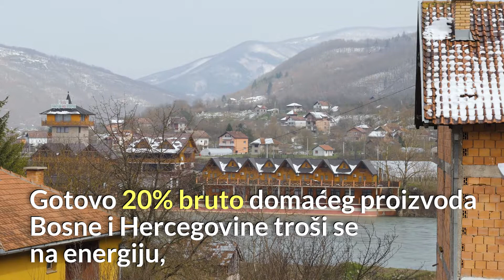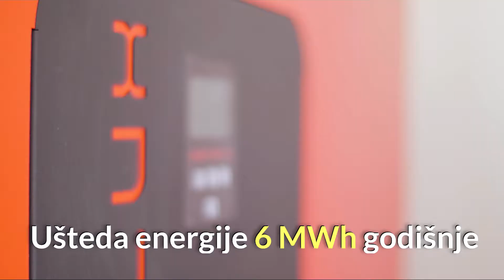Očuvanje toplote termalnom izolacijom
Stanovnik BiH investirao je u termalnu izolaciju i kotao na biomasu, kako bi svoj dom održao toplim i život majke udobnijim.
Ovaj projekat podržava EU, Austrija i Investicijski okvir za Zapadni Balkan; u saradnji sa Energy Community Secretariatom.